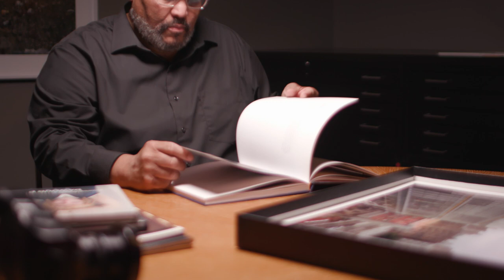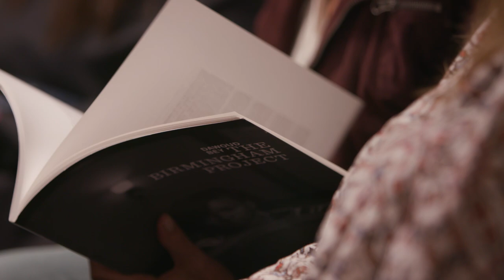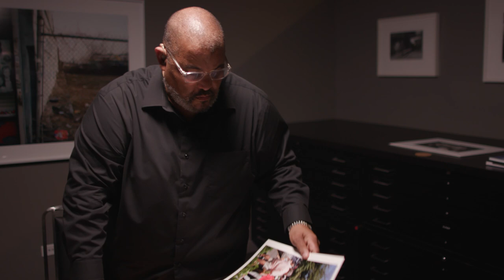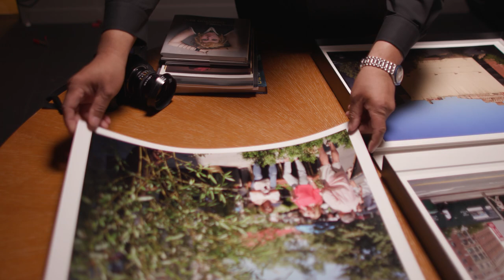Photographer and Educator Dawoud Bey | 2017 MacArthur Fellow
Dawoud Bey is using an expansive approach that creates new spaces of engagement within cultural institutions, making them more meaningful to and representative of the communities in which they are situated.